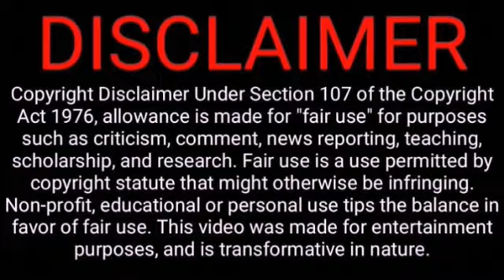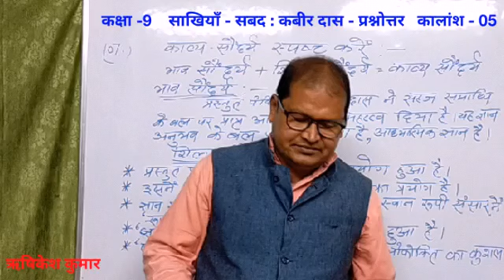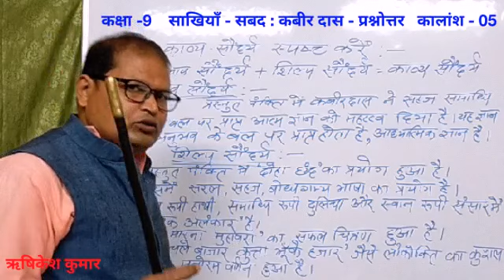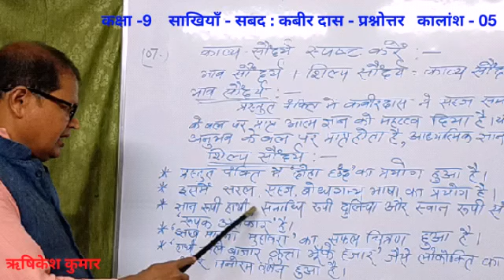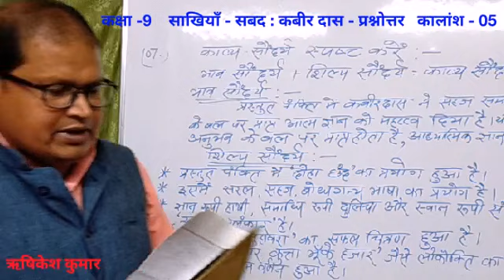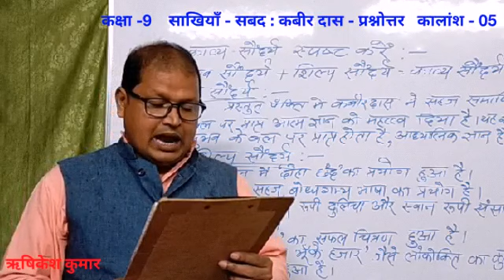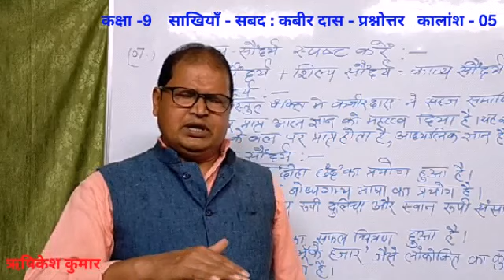साखियाँ सबद - कबीरदास _ प्रश्नोत्तर _ कक्षा 9